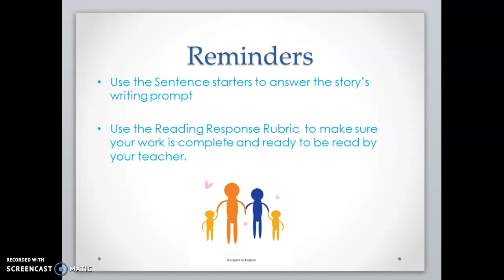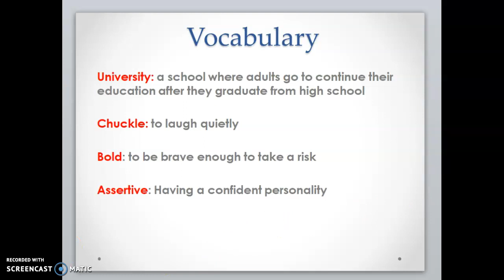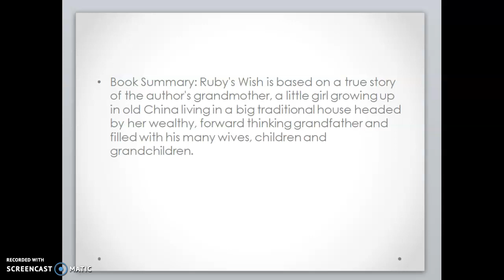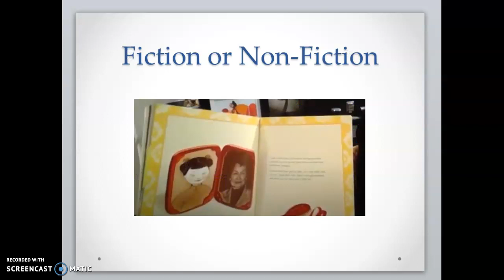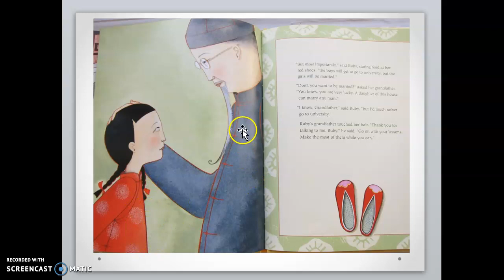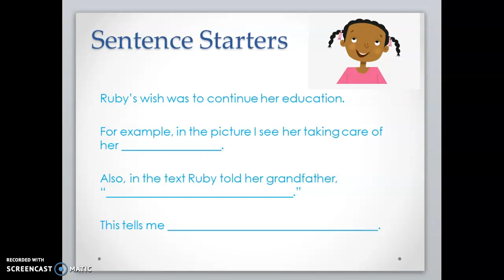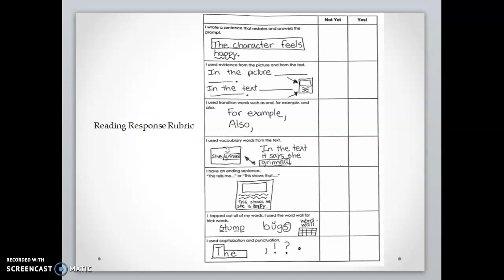Reading Response To Ruby's Wish